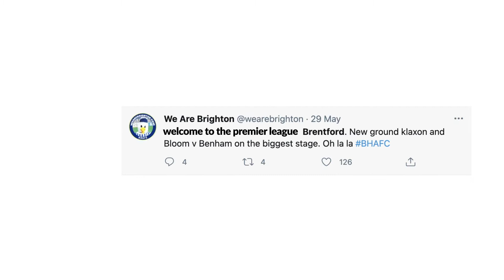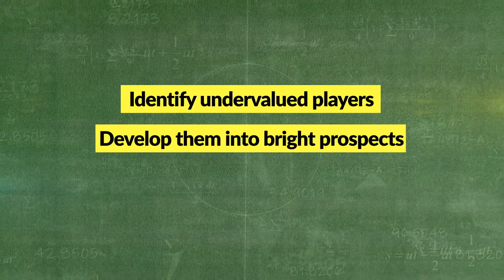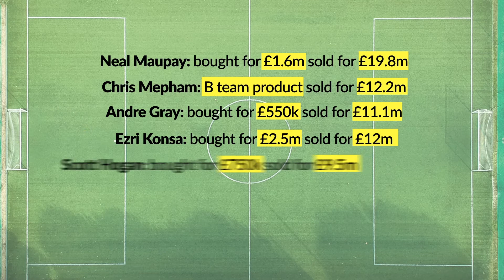How Brentford FC used data to reach the English Premier League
Brentford FC was in the third tier of English football when they started using big data to drive improvements. In 2021, they were promoted to the Premier League. How did Brentford do it? In this video, I briefly tell the story of how Brentford FC started using data to reach the top.